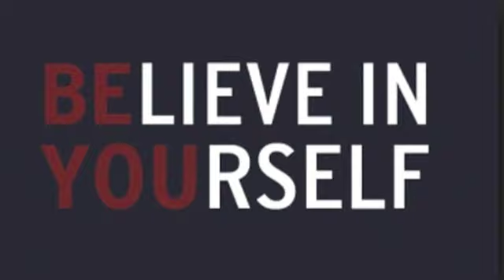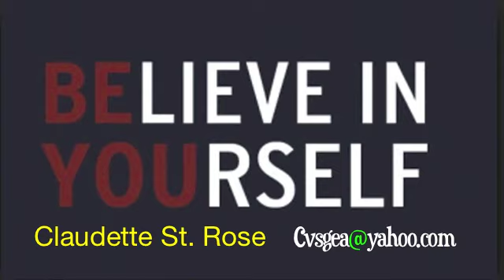BELIEVE IN YOURSELF VIDEO presents THE STUFF STARRNG ROB STAPLETON at SALSA CON FUEGO IN THE BRONX